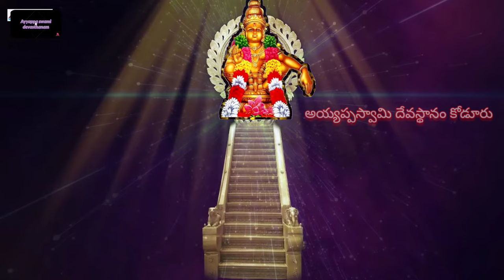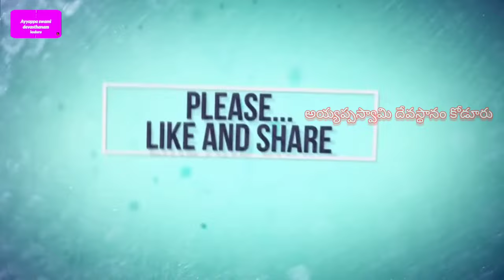అందాలు చిందే స్వామి // k.j yesudass Ayyappa song's // don't miss // Ayyappa song's // andhalu chinde